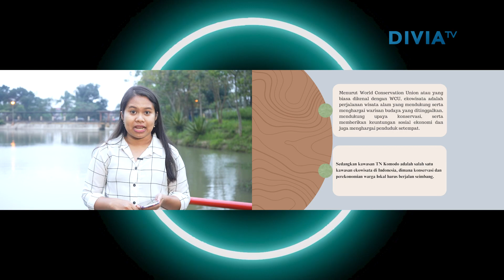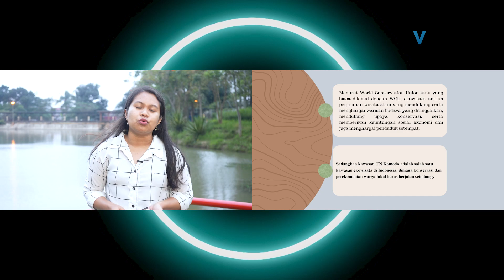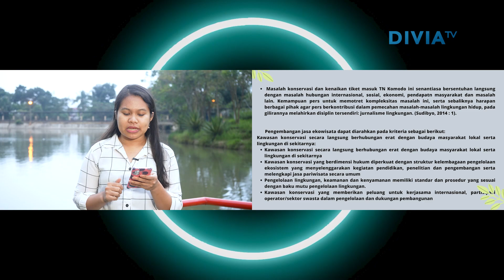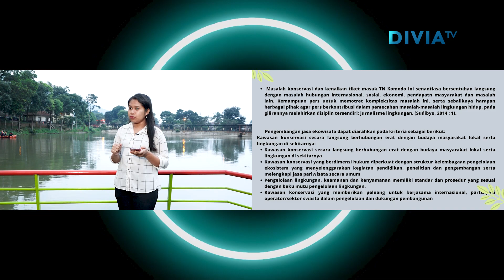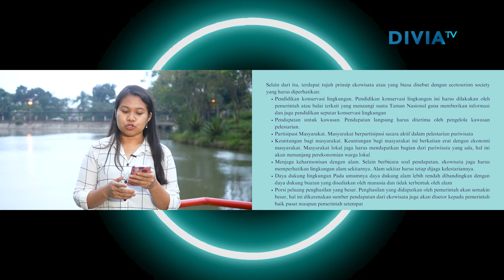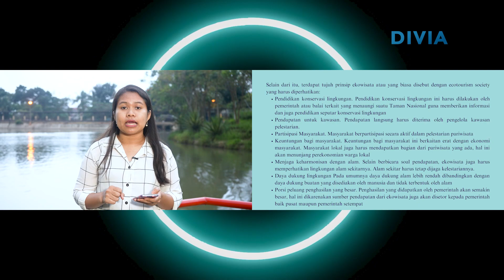SCIENCE MINUTE - EKOWISATA DAN TAMAN NASIONAL KOMODO - MARIA ALSABINA NINGSIH